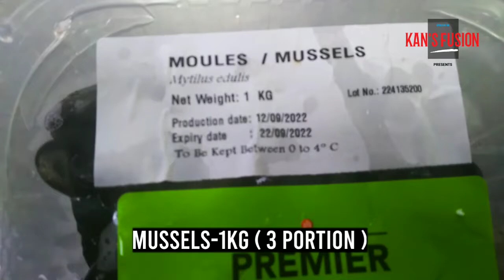MUSSELS (ITALIAN)ZUPPA DI COZZE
In this episode I am going to make a italian dish MUSSELS (ZUPPA DI COZZE)Hope you guys will like it. if you like this video please don't forget to LIKE, SHARE, COMMENT also make sure to subscribe to our channel